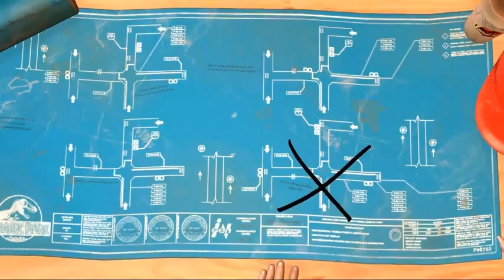Jurassic Park The Game Behind the Scenes Trailer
A Telltale Games divulgou um novo vídeo e algumas imagens do game Jurassic Park: The Game, baseado no primeiro filme da franquia, chamado de Parque dos Dinossauros e que foi dirigido por Steven Spielberg em 93.
O game, de aventura com ação e toques de RPG, será lançado no próximo dia 15 no Steam